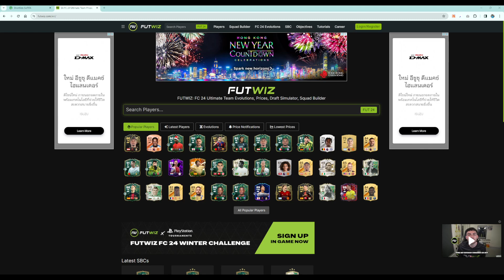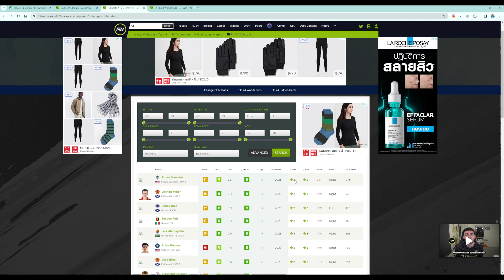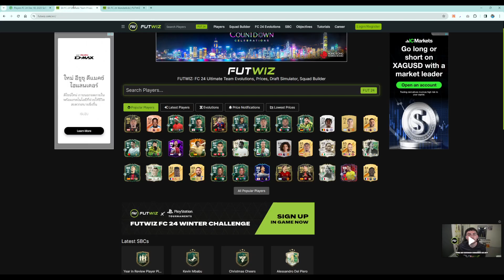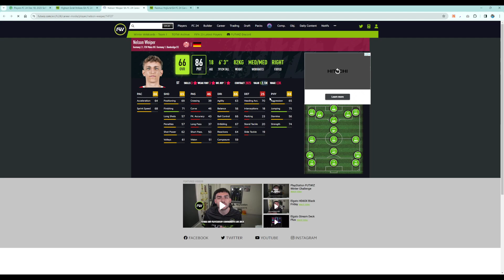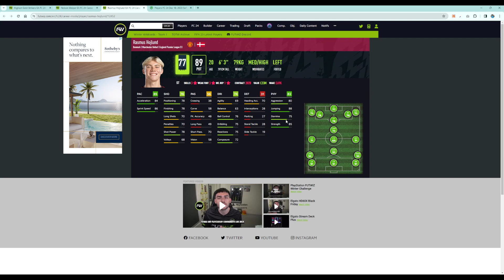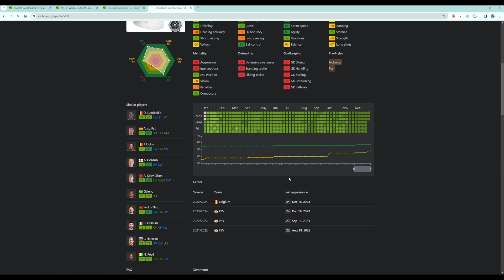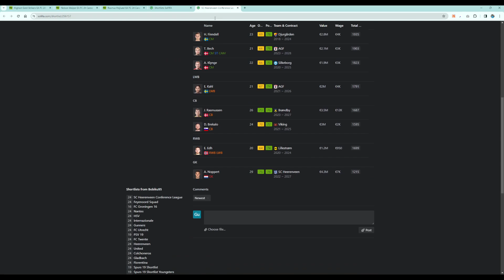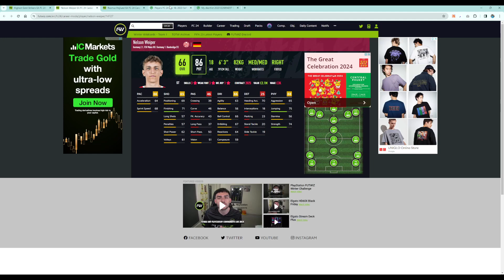EAFC24 - การหานักเตะด้วยการใช้เว็บในโหมดผู้จัดการทีม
การหานักเตะด้วยการใช้เว็บในโหมดผู้จัดการทีม
- การหานักเตะด้วย futwiz.com ทำอย่างไร
- ข้อมูลเว็บตรงหรือไม่
- หานักเตะที่พัฒนาได้ไกลหรือเหลือสัญญาหนึ่งปี
- นักเตะ Wonderkid ของ fc24
- การหานักเตะด้วย Filter
- วิธีการอ่านค่า
- การหานักเตะด้วย sofifa.com ทำอย่างไร
- ดูยังไงว่านักเตะมี PlayStyle อะไรบ้าง
- เล่นจนเบื่อไปส่องทีมคนอื่นเพื่อลอกการบ้านกัน

โดเนทได้ผ่านช่องทาง

ฝากเพื่อนๆ ติดตามหน่อยนะครับ
ThankZaKi สตรีมทุก วันจันทร์ และ วันพุธ 2 ทุ่ม เป็นต้นไปนะครับ

สอบถามคำถามอื่นๆ ได้ที่

สมัครเป็นสมาชิกของช่องได้ที่

00:00 เริ่มต้น
01:05 การหานักเตะด้วย futwiz.com ทำอย่างไร
03:14 ข้อมูลเว็บตรงหรือไม่
03:51 หานักเตะที่พัฒนาได้ไกลหรือเหลือสัญญาหนึ่งปี
04:43 นักเตะ Wonderkid ของ fc24
05:32 การหานักเตะด้วย Filter
07:04 วิธีการอ่านค่า
09:43 การหานักเตะด้วย sofifa.com ทำอย่างไร
10:37 ดูยังไงว่านักเตะมี PlayStyle อะไรบ้าง
12:22 สุ่มหานักเตะมาร่วมทีม
13:24 เล่นจนเบื่อไปส่องทีมคนอื่นเพื่อลอกการบ้านกัน
16:24 สรุป